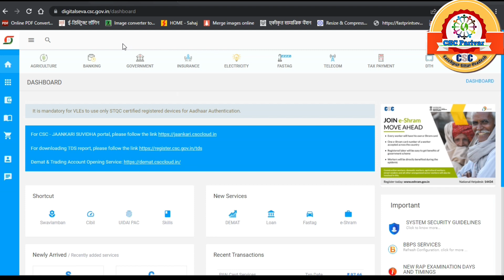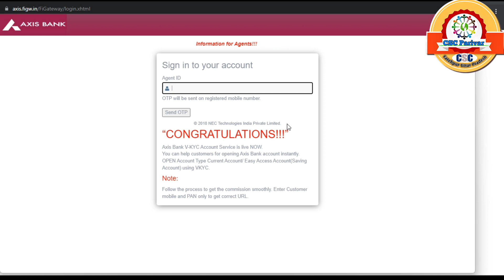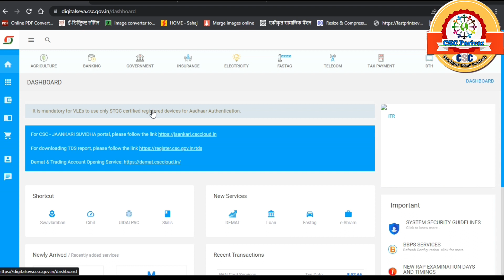CSC New Service Live || Commission 300 rs per registration || CSC New project launch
@CSC Parivar
 @VLE SOCIETY
 @ARYAN Digital Seva
@technical tips
@R.K gupta tech
@lucky rj